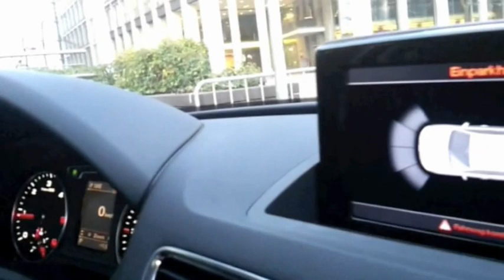Mike Rockenfeller im Interview über den Q3, Quattro und Hybrid im Motorsport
Mike Rockenfeller beschreibt den neuen Audi Q3 und erklärt was er an seinem Q7 schätzt. Außerdem: Seine Einschätzung zur Rolle von Hybridfahrzeugen im Motorsport.